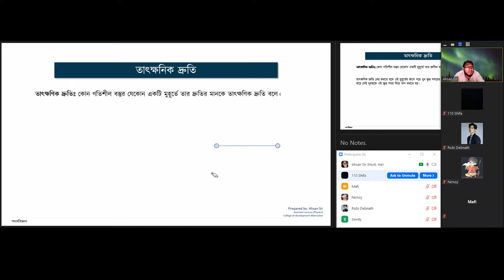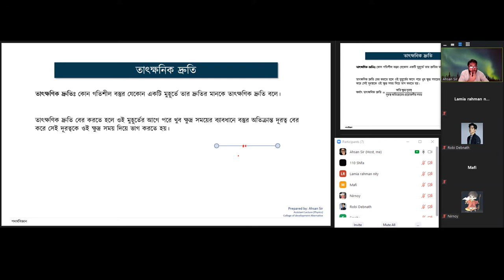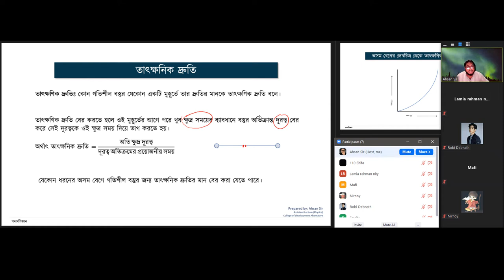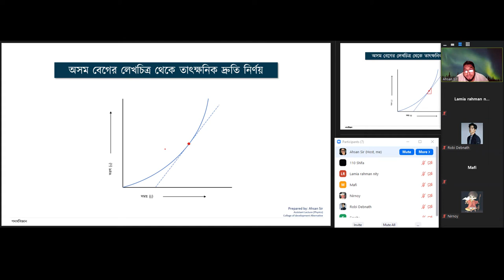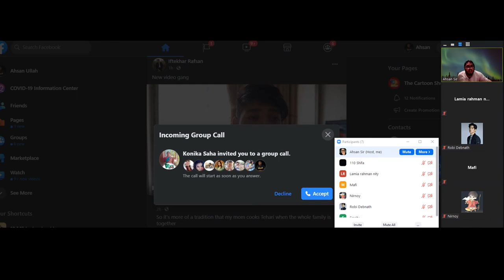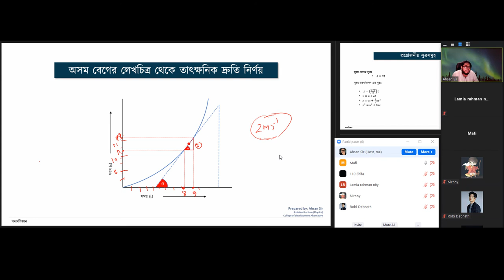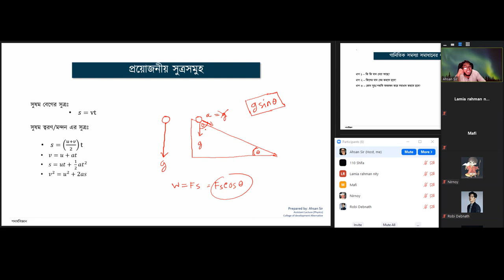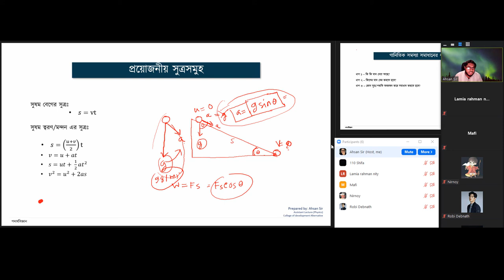Crash Course Class 8 (Chap 2, Part 6)